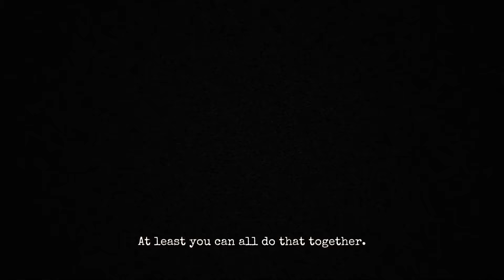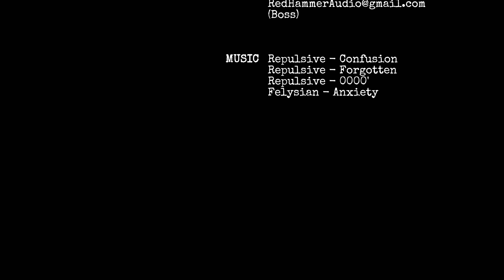A Date To Keep - Horror Games About Loving Your Family ( SECRET ENDING / ALL PAWNS )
Video has two games, A Date To Keep & The Body. Both Silent Hill inspired games, featuring loving families doing what families do best. A Date To Keep features all pawns & secret ending, both games pat of the Real Stories From The Grave series.

"Apples"